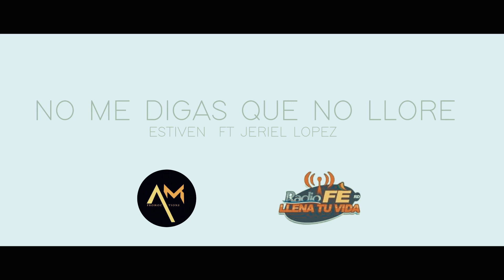No me diga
PEDRINAH PROMOVIEW